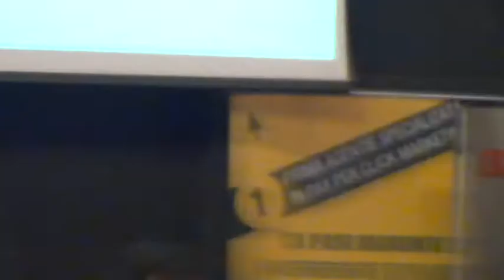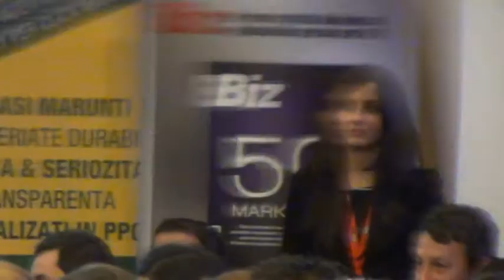Sesiune Q&A - Panel - ziua 5 (Zilele Biz, 2012.11.16)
Gabriela LUNGU, Liviu DAVID, Sorin PSATTA, Bogdan NAUMOVICI, Vintila MIHAILESCU, Adina VLAD, Alina STEPAN - Sesiune Q&A - Panel - ziua 5.

Ziua 5 la Zilele Biz, vineri - Media & Marketing - "Aceasta zi este despre inspiratie, valori si motivatie, dincolo de ceea ce reprezinta industria de advertising din Romania. Programul vorbeste de la sine. Avem rapoarte speciale bazate pe studii exclusive de piata, keynote speech de la cateva dintre cele mai influente personalitati culturale, reuniunea celor mai talentati oameni de comunicare romani. Incheiem ZileleBiz cu Ziua Creativitatii, ingredientul principal in crearea unei noi viziuni a viitorului in afaceri si nu numai."

Sesiunea 1 - Romania si romanii: "Ce ne motiveaza? Care sunt valorile in care credem? Incotro ne indreptam? Adresam intrebari si cautam raspunsuri la unele dintre cele mai intense trairi care ne definesc ca natiune, alaturi de reputati oameni de comunicare si de cultura."